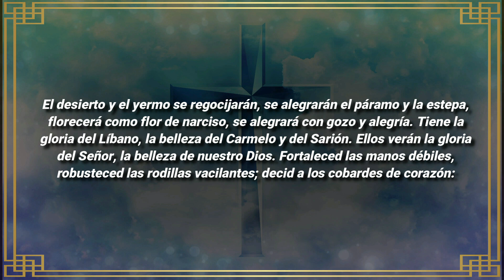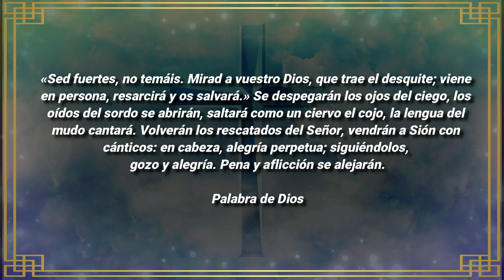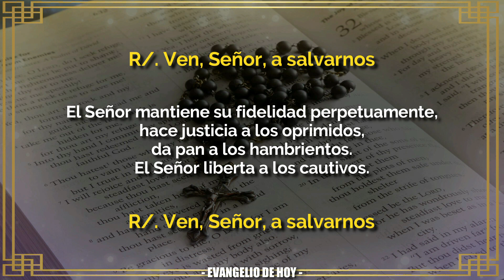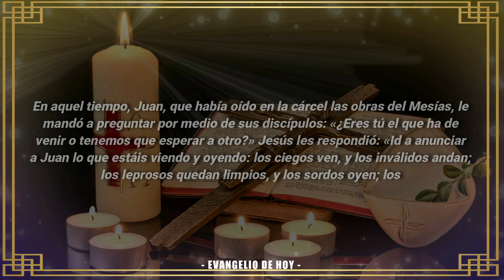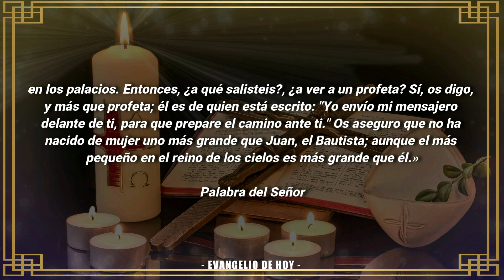Evangelio De Hoy DOMINGO 11 De DICIEMBRE 2022 ORACION Y REFLEXION Santo Evangelio Del Día De Hoy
ORACIÓN CATÓLICA